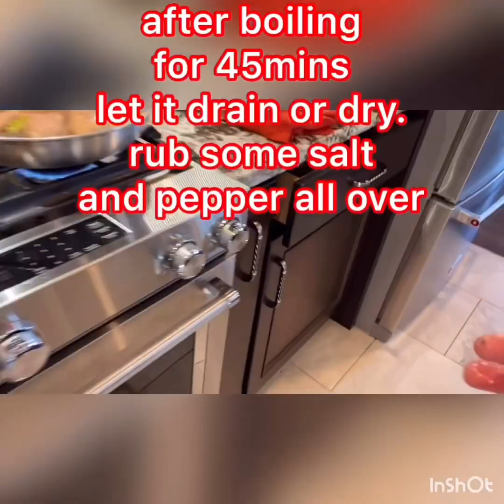How to Make Crispy and Tender Lechon Kawali